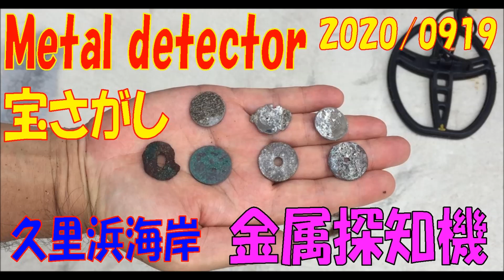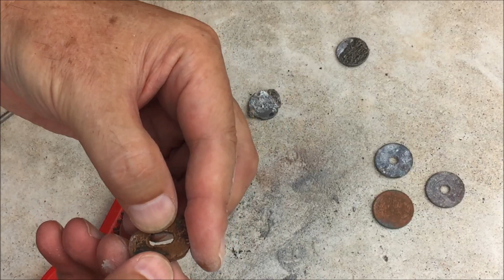20200919 metal detectorTX850・金属探知機で宝探し 久里浜海岸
金属探知機TX850での2回目の出動です。探知機に慣れるのが目標です。
最後にサンドスコップが壊れました。やっぱり壊れるよね。て感じです。This is the second dispatch of the metal detector TX850. The goal is to get used to the detector.
Finally the sandwich scoop broke. After all it will break. It feels like.